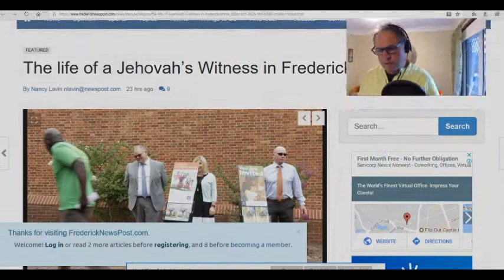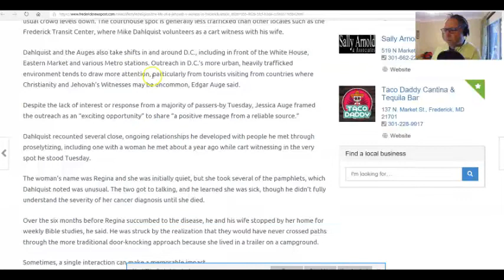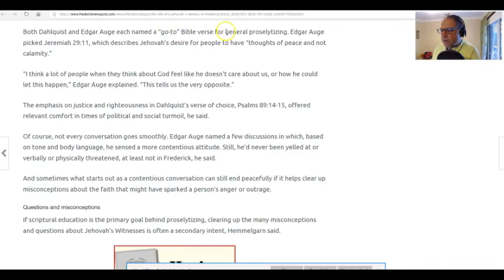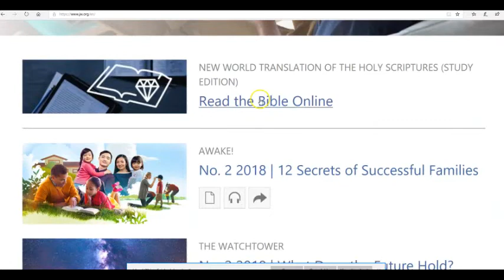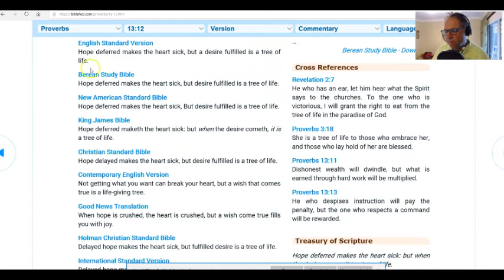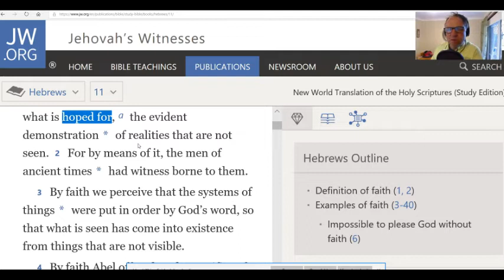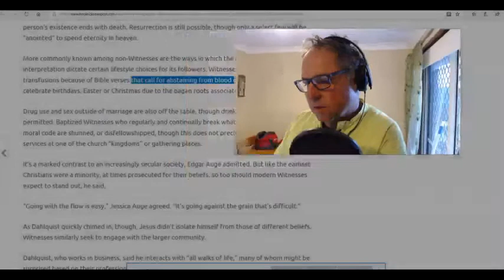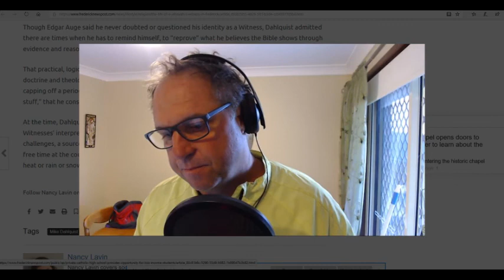Jehovah’s Witnesses Life in Frederick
The life of the Jehovah's Witnesses is overwhelming. The demands of pleasing Jehovah is time consuming. Door to door, cart ministry and damage control with their cult false beliefs is wearing. Here are some insights...